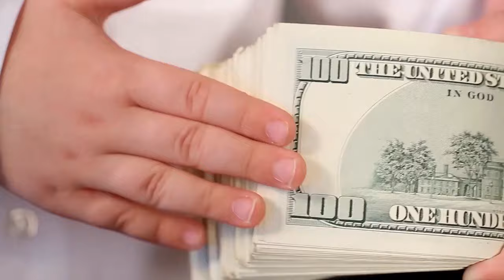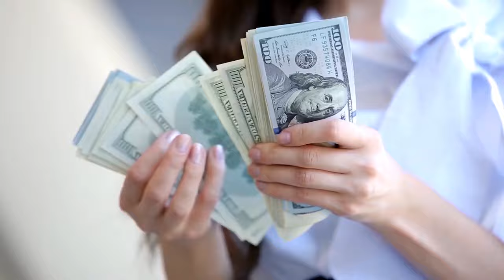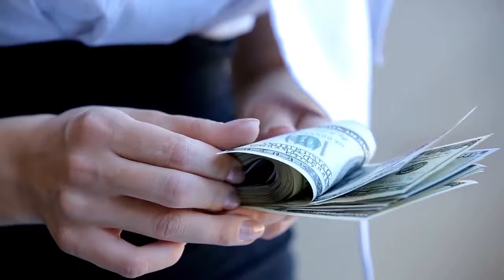সৌদি প্রবাসী ভাইরা আজকে বিদ্যুৎ গতিতে বাড়ছে ! প্রবাসী ভাইরা দেখুন আজকে টাকার রেট কত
সৌদি প্রবাসী ভাইরা আজকে বিদ্যুৎ গতিতে বাড়ছে ! প্রবাসী ভাইরা দেখুন আজকে টাকার রেট কত সৌদি প্রবাসী ভাইরা আজকে বিদ্যুৎ গতিতে বাড়ছে ! প্রবাসী ভাইরা দেখুন আজকে টাকার রেট কত

সৌদি প্রবাসী, ভাইরা ,আজকে, বিদ্যুৎ, গতিতে বাড়ছে , প্রবাসী ভাইরা,দেখুন ,আজকে টাকার রেট কত,News24Info,bangla, bd, latest bangla news, update bangla news